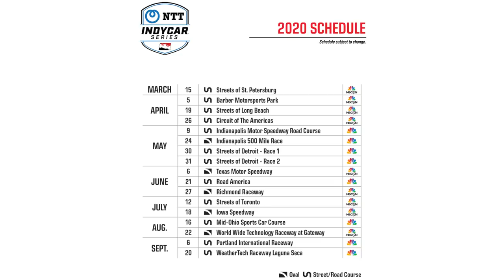IndyCar 2020 - A Bandwagoner's Guide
IndyCar returns this weekend with the Firestone Grand Prix of St. Petersburg, and this guide will help you get up to speed what has changed from 2019 to 2020!

If you're here because of Scott McLaughlin, Fernando Alonso or Jimmie Johnson this guide will be essential because you need to know who Josef Newgarden, Alexander Rossi, Scott Dixon, Simon Pagenaud, Will Power and Colton Herta are!

From new Roger Penske ownership,  the new Red Bull Aeroscreen cockpit protection, the end of Pocono, huge grids and more! This season will be incredibly historic.